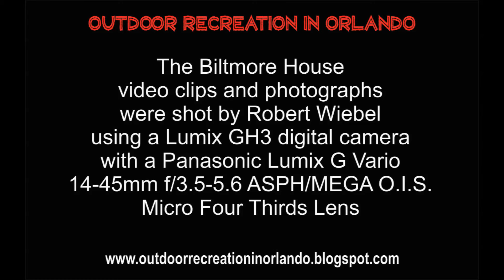The Biltmore House Part 6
Here are some video clips I pieced together of my vacation that started in Helen, GA, then to Goats on a Roof on to Asheville, NC, where a stop at the Biltmore Estate was a must.  Then moseyed over to Chimney Rock State Park, and ended up at the Great Smoky Mountain National Park via the Blue Ridge Parkway.